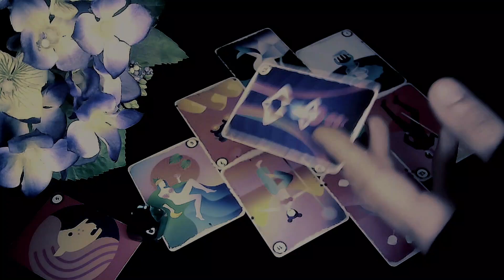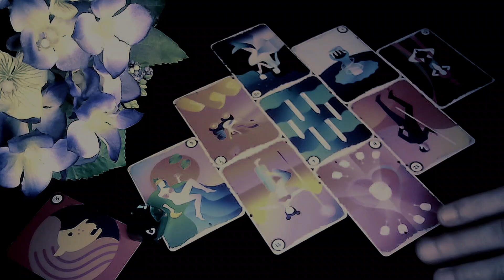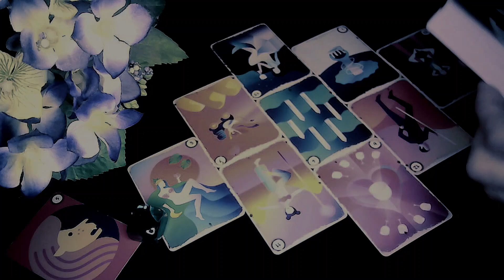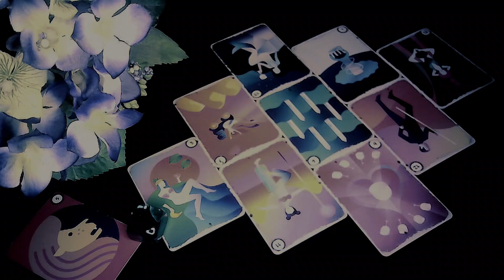♌︎ LAV - " Čekanje i Dobre Vijesti " MAJ 9/15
- LAV ZNAK & PODZNAK & MJESEC
- 9.5 do 15.5 - MAJ / SVIBANJ - 2022 - TJEDNE VIBRE
- TJEDNO HOROSKOPSKO TAROT ČITANJE